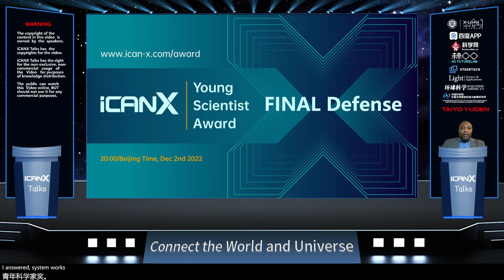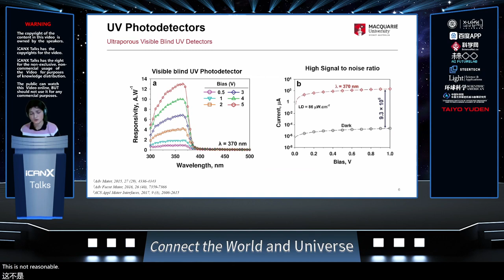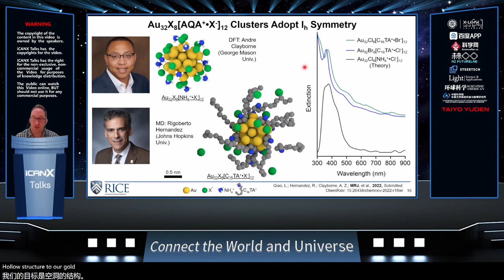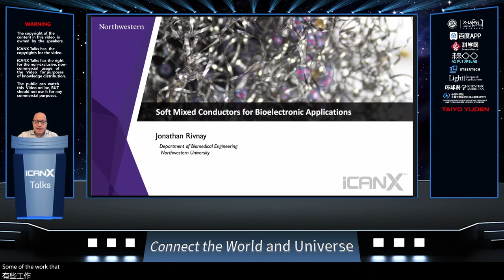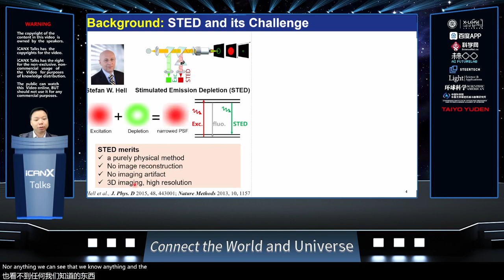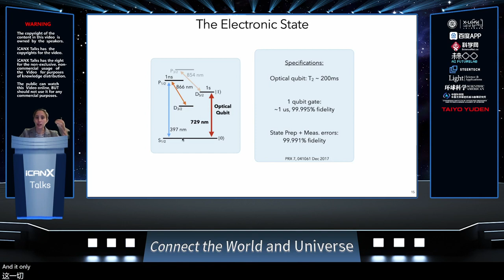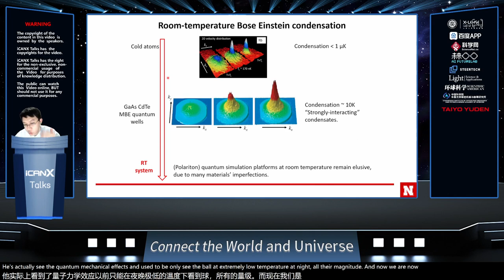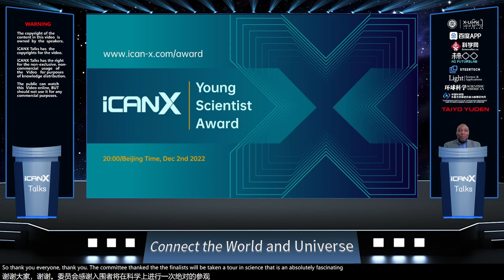Vol 126 2022 iCANX Young Scientist Award (Part 1/3)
1)YAN Wei/Nanyang Technological University: Intelligent Fiber Electronics and Optoelectronics
2)NASIRI Noushin/Macquarie University:SunWatch: Smart UV Nanosensing Watch for Real-Time Monitoring of UV Exposure
3)JONES Mattew/Rice University:Towards Atomically-Precise Nanoparticle Synthesis
4)ANASORI Babak/Indiana Univ.-Purdue Univ. Indianapolis:Atomistic Design of Novel 2D MXenes for Aerospace Applications
5)RIVNAY Jonathan/Northwestern University:
6)ZHAN Qiuqiang/South China Normal University:
7)MOURADIAN Sara/University of Washington , Seattle:
8)BAO Wei/University of Nebraska-Lincoln:
9)HU Quanyin/University of Wisconsin-Madison: